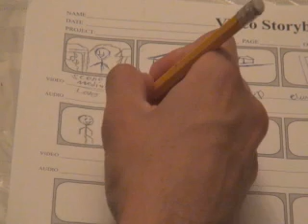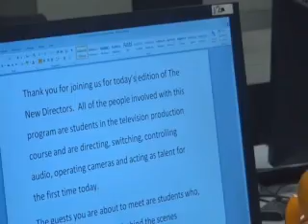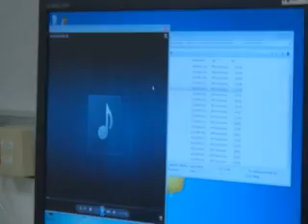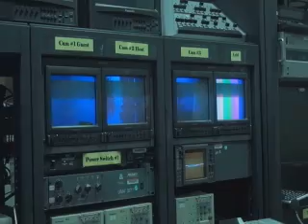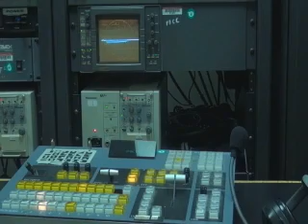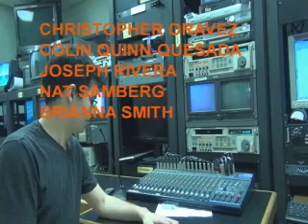journey what if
ncc tv prod i  prof john hartwell